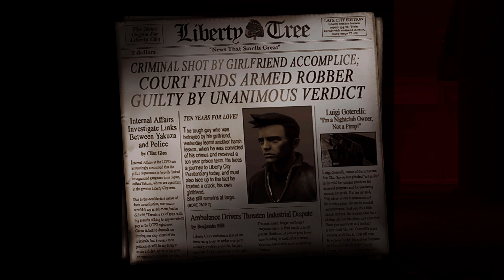GTA 3 Xbox Series X Gameplay 4K | The Spectacular Escape From Police Van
Let's relive the story of GTA 3 on Xbox Series X with this remake. The open world game Grand Theft Auto that convinced many and became one of the most popular game series in history. I will show the game from Rockstar Games in the best possible 4K quality.

I attach great importance to the quality so that you can enjoy my videos as best as possible!

Game Title: Grand Theft Auto III (GTA 3)
Platform: Xbox Series X
Game Mode: Singleplayer
Edition: Grand Theft Auto: The Trilogy – The Definitive Edition